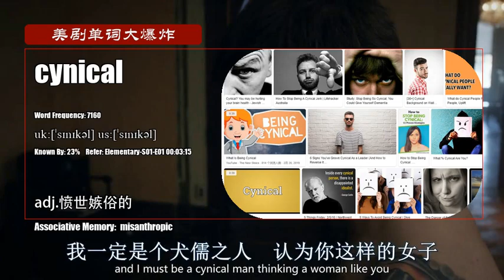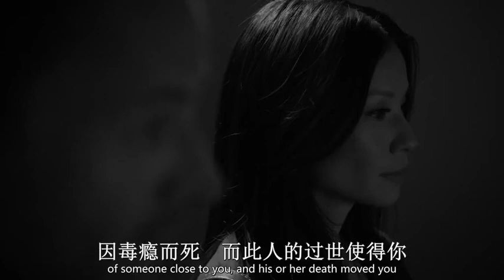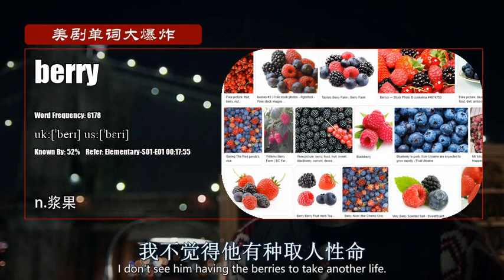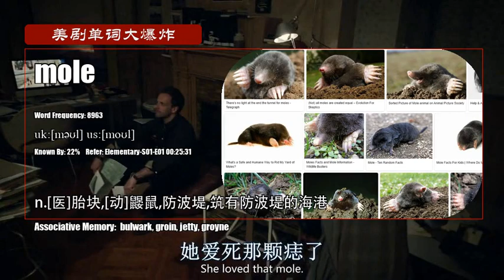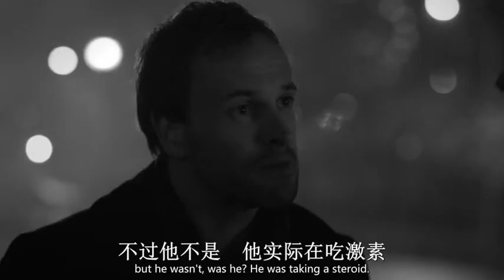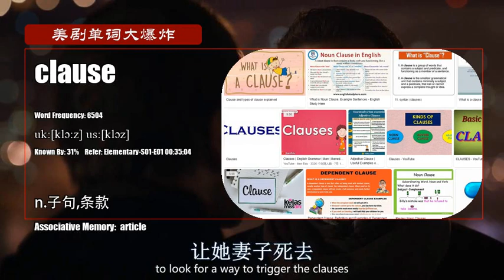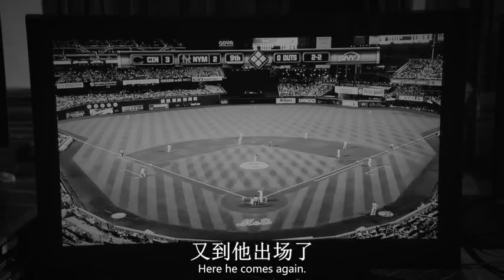S01E01_B【福尔摩斯：基本演绎法 Elementary】Vocabulary 美剧单词大爆炸中级版